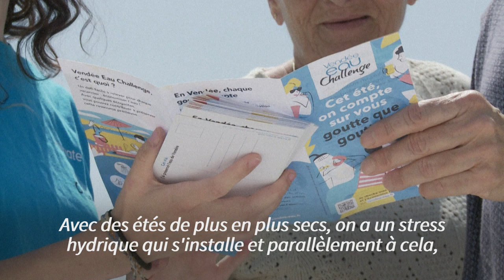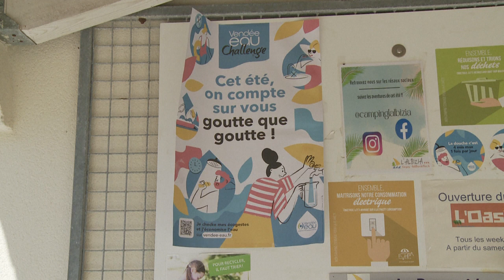En Vendée, coquillages, crustacés et économies d’eau au menu des vacanciers | AFP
Une campagne inédite de sensibilisation aux économies d’eau est lancée auprès des vacanciers par le service public de l’eau en Vendée face à la raréfaction de la ressource.